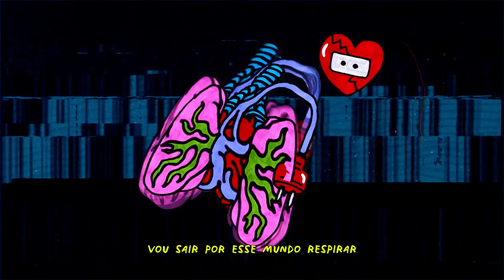Gaby Amarantos - Selfie (lyric visualizer)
Selfie é um breguinha que Reginaldo Rossi cantaria nos dias de hoje.

Arte: Luan Zumbi (@luanzumbi)
Animação: Lucas Gouvêa (@sushidesereia)
Direção Criativa: Gareth Jones

Autores: Gaby Amarantos, Arthur Espíndola, Lucas Gouvêa
Direção Musical: Jaloo
Produzido por: Jaloo
Mixagem: Guigo Berger
Masterização: Deck
Voz de Gaby Amarantos gravada por Jorge Guerreiro/Deck

Letra:
Eu
Vou dar um tempo
Pra me recuperar

Só eu sei
Do meu tormento
Já neurei de tanto desamor
Vou desconectar

É que a minha bateria acabou
Sem paciência pra esse mundo impostor
Dessa forçação de likes
que alimenta a falsidade
Eu prefiro ficar off meu amor

Vou sair por esse mundo respirar
Se você vier comigo vai teclar
Com os dedos no meu corpo
Nuns buraco muito louco
Mas se você não quiser o que vai ter
É só uma selfie pra você
Do espelho
Do espelho
Do banheiro
Faço uma selfie pra você

Do espelho
Do espelho
Do banheiro

Uuuu, uuuu
Haaaaa

Uuuu, uuuu
Uuuu, haaaa

Eu
Pra me recuperar

Só eu sei
Do meu tormento
Vou desconectar